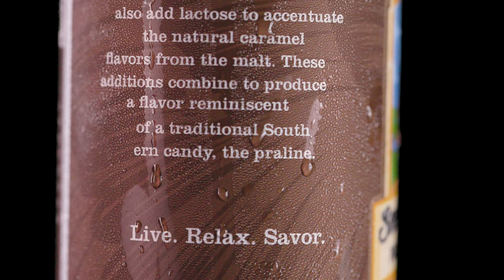Cinematic B-ROLL | BEER COMMERCIAL | Coastal Empire Beer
Find your local companies!  Whatever you would be interested in, pick a product and film it!
I'm thinking of doing some how to's on making quick ads.  Let me know down below if you would be interested